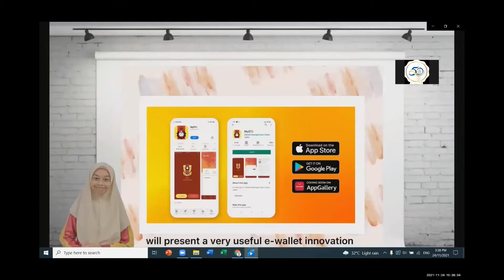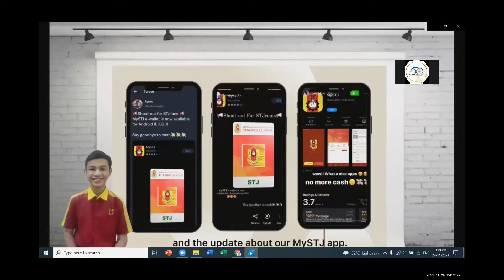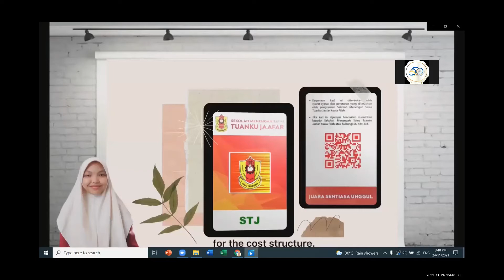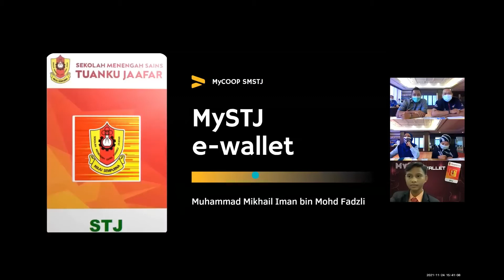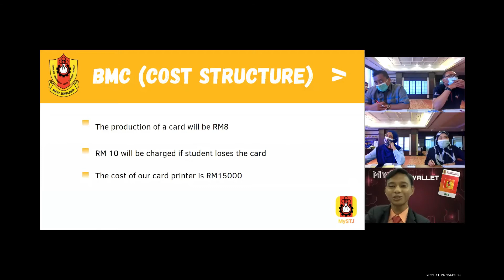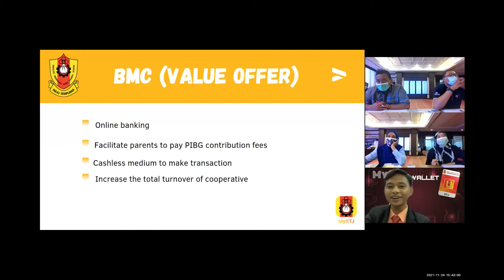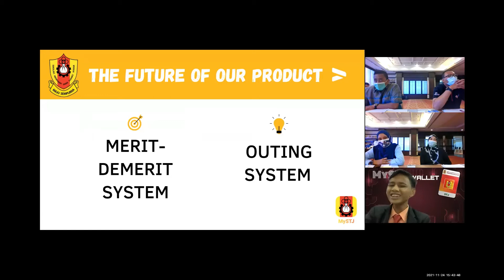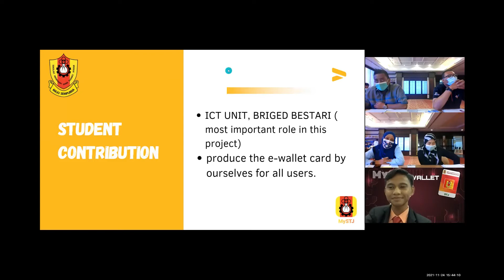TEMPAT KE-4 PERTANDINGAN MYCOOP VIDEO PITCH | KOPERASI SM SAINS TUANKU JAAFAR KUALA PILAH BERHAD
Koperasi SM Sains Tuanku Jaafar Kuala Pilah Berhad yang menghasilkan produk MySTJ E-Wallet telah memenangi tempat keempat Pertandingan MyCoop Video Pitch 2021 Peringkat Kebangsaan Sempena Sambutan Jubli Emas ANGKASA 2021. ANGKASA mengucapkan tahniah dan syabas.